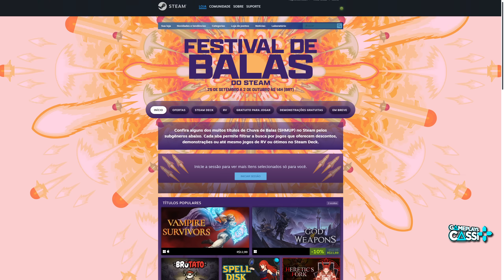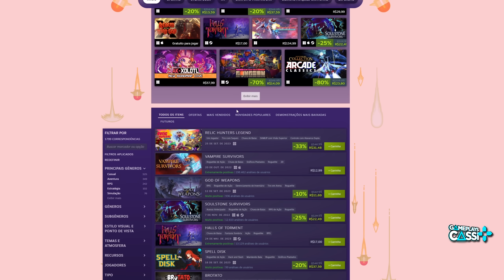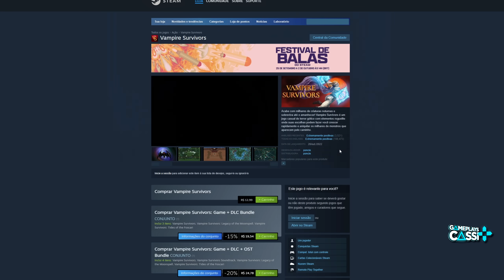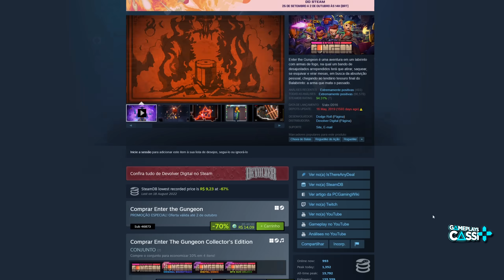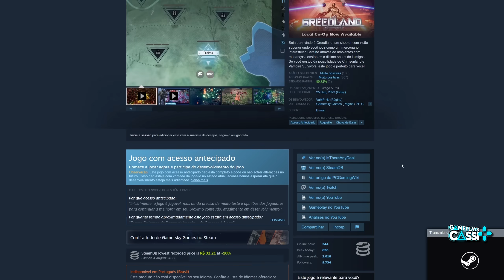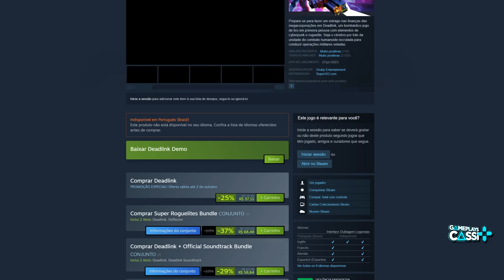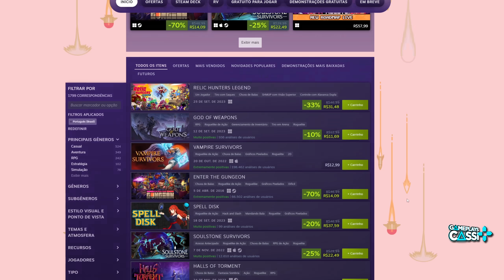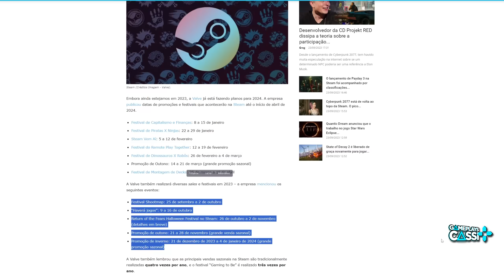STEAM SHMUP FEST SALE 2023 COMEÇOU - PROMOÇÃO COM ITENS GRÁTIS para RESGATE e JOGOS de PC BARATOS!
Começou o Steam Shmup Fest Sale de 2023, chamado também Festival de Balas da Steam e além de vários jogos baratos de PC baratos, temos também demonstrações gratuitas e recompensas grátis para resgate na Steam.
Quando é a próxima Steam Sale ?
Vai comprar na Nuuvem ? Ajude o Canal

00:00 Intro (Gameplay: The Witcher 3)
00:35 Explicação do Steam Shmup Fest
01:17 Recompensa GRÁTIS para RESGATE!
02:11 Página do evento
03:18 Esse game NÃO recebeu descontos
03:35 Brotato
04:02 Soulstone Survivors
04:12 Spell Disk
04:25 Esse já ficou de GRAÇA na Epic Games Store!
04:51 Exit the Gungeon
04:58 20 Minutes Till Dawn
05:34 Greedland
05:42 Goobies
05:49 Deadlink
06:18 Voidigo
06:30 Nova Drift
06:37 Spirit Hunters: Infinite Horde
06:46 Cyber mission
07:34 Lista no meu site